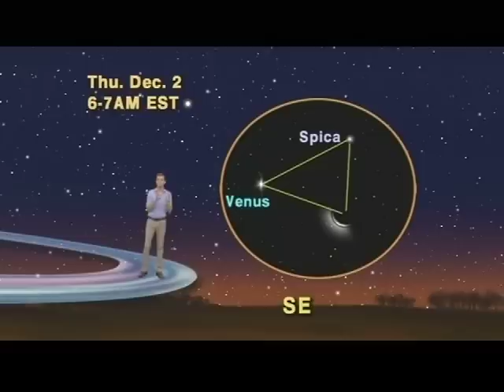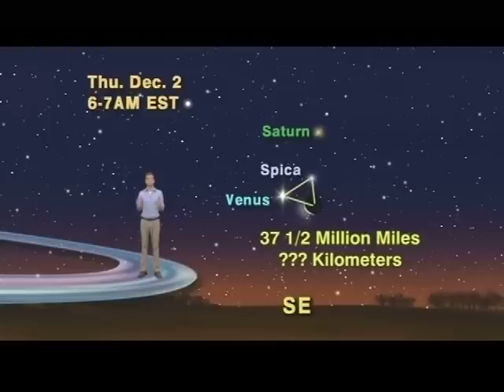Star Gazer 5 Minute Nov. 22 - 28, 2010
"Let The Moon Show You Saturn, Spica And Venus Before Dawn"